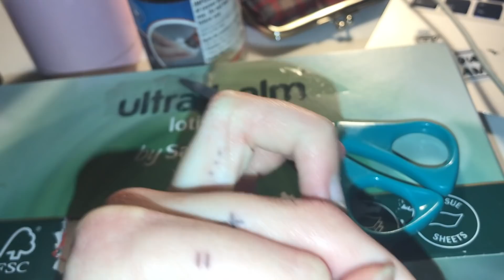MY TATTOO COLLECTION - AGE 14 | Biddle